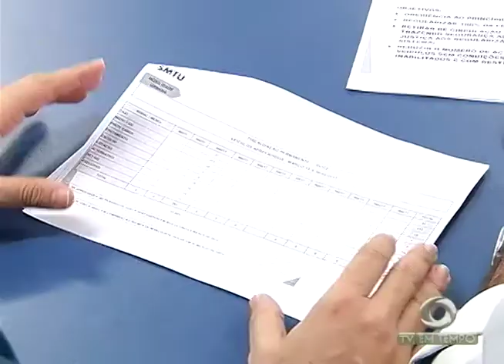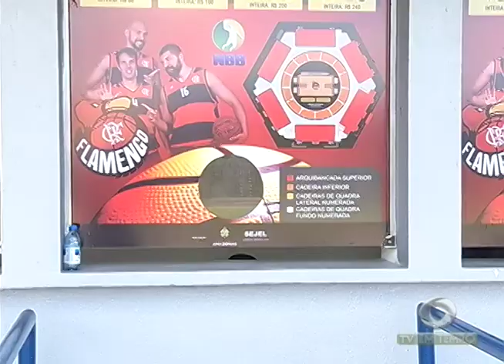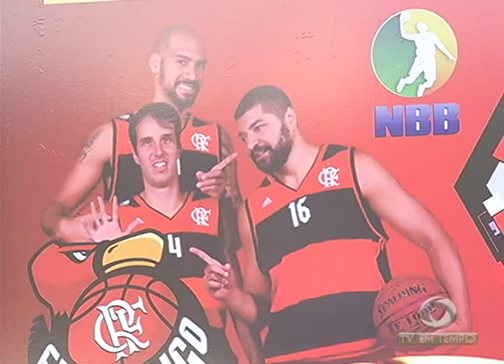BOLETIM EM TEMPO - NOITE (31.03.2017)